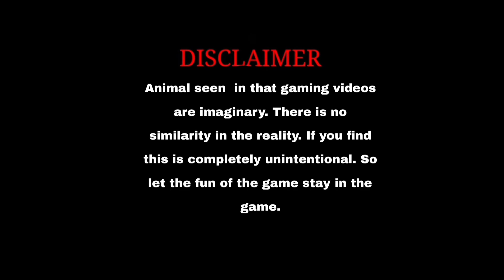RAINBOW PORTAL IN MINECRAFT